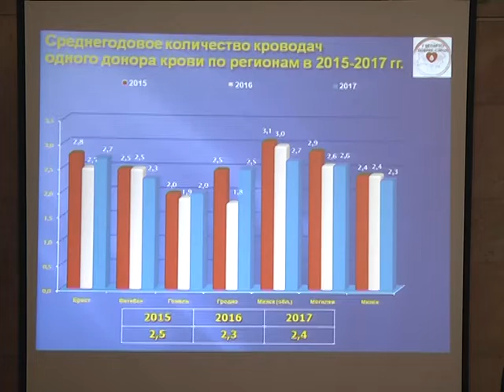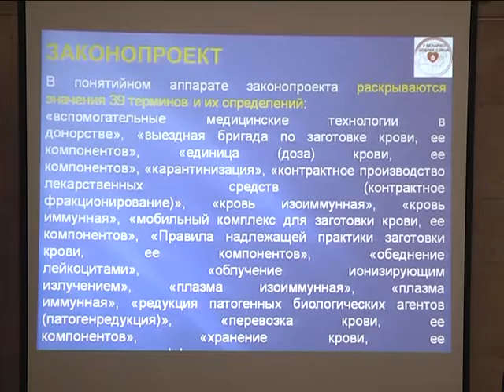2018-08-01 г. Брест. Обсуждение законопроекта о донорстве крови. Новости на Буг-ТВ.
Обсуждение законопроекта о донорстве крови и её компонентов.
Открытое обсуждение законопроекта о донорстве крови и её компонентов состоялось в конце июля в областном центре Брестчины. В мероприятии приняли участие медицинские работники, доноры, а также представители общественности. Рассматриваемый документ, при его утверждении, внесёт серьёзные коррективы в процесс сбора донорской крови, а потому необходимо учесть все возможные нюансы, выслушать мнение всех заинтересованных сторон. Побывала на встрече и съёмочная группа телекомпании Буг-ТВ.